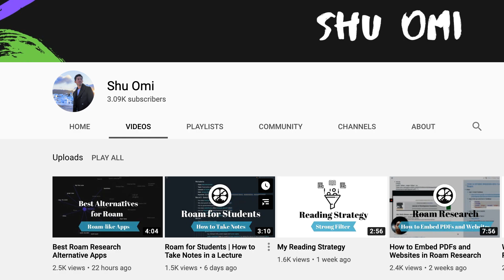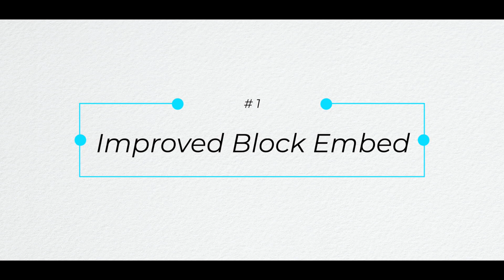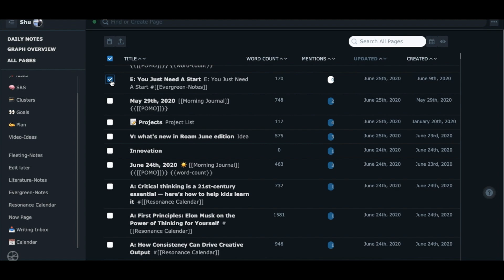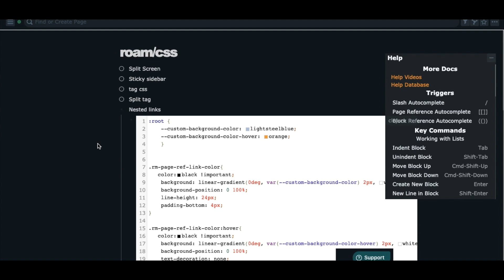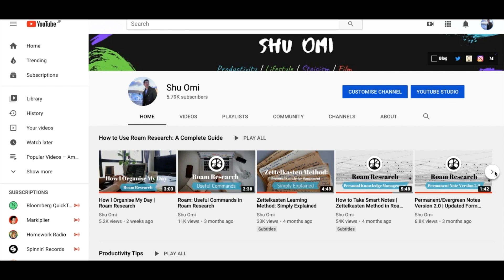What's New in Roam | June 2020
Stop doing busywork! Try Bento Focus Find the best productivity tools with our Roam Research is growing with features and locked behind the $15 per month payment is a note-taking application with a track record for fast-development and interesting methodologies. Today, Shu Omi - one of Keep Productive's good friends and Roam expert shares the latest features and tools you can use now within Roam Research.

⛳ OUR GOAL

💸 MAKING MONEY